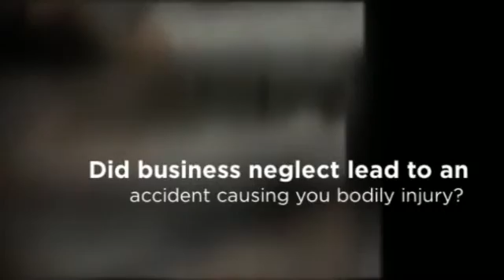Sedalia Injury Accident Lawyer - Law Office of Rick Koenig